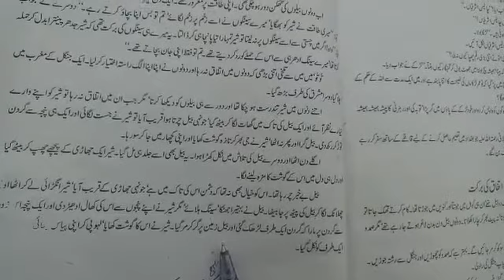Subject urdu B... Class 8th.. Story naithfaki ka anjaam